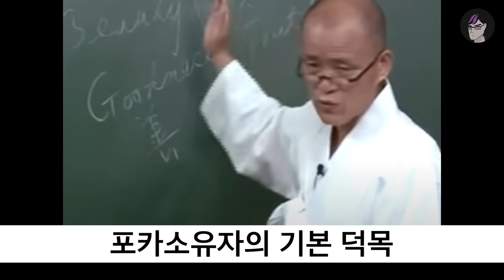개학하면 할 거 추천해줌 ㅋㅋ 요즘 K-학생들이 학교에서 하는 것 | 입시덕후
강아지가 웃으면?
개학학학

푸하하!

후~